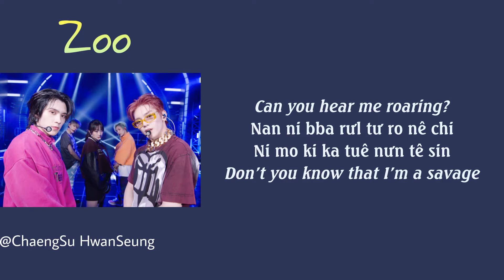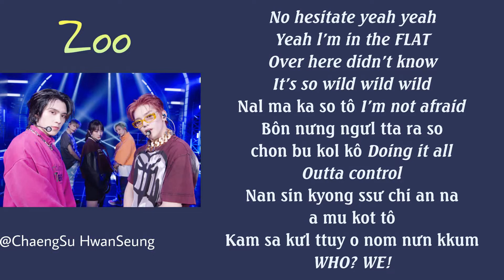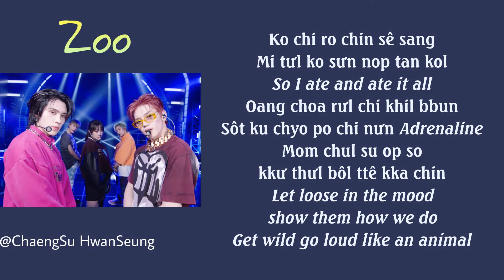[Phiên âm tiếng Việt] ZOO - TAEYONG, JENO, HENDERY, YANGYANG (NCT) & GISELLE (aespa)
ZOO - TAEYONG, JENO, HENDERY, YANGYANG (NCT) & GISELLE (aespa) Easy Lyrics